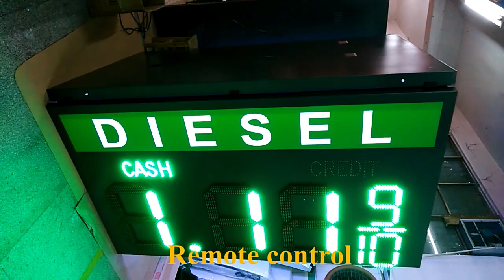led gas price sign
Gas station LED display/LED gas price sign manufacturer